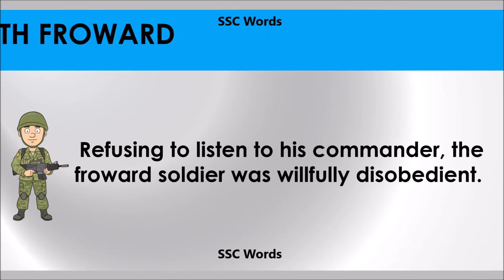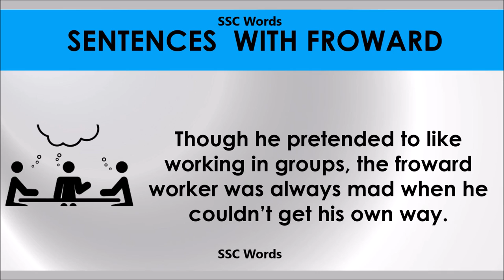Froward # Improve English # Meaning and 5 sentences # GRE CAT GMAT word # SSC Words